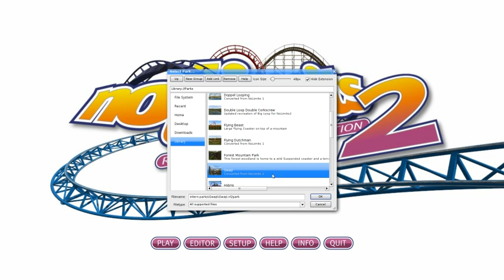Gwao - No Limits 2 Professional - Real Roller Coaster Simulator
Gwao
No Limits 2 Professional
Real Roller Coaster Simulator